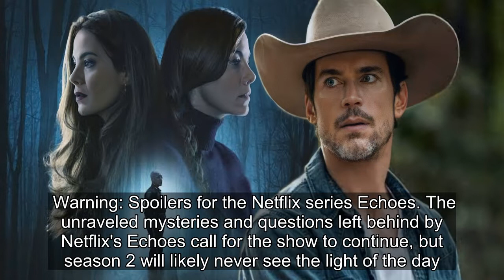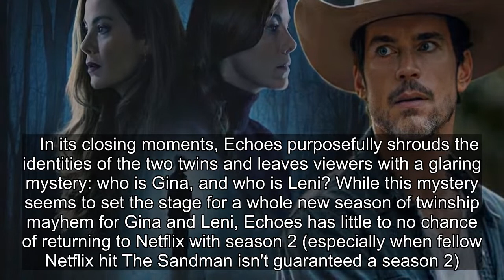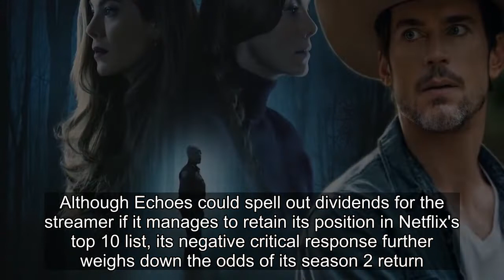Why Echoes Season 2 Likely Won't Happen